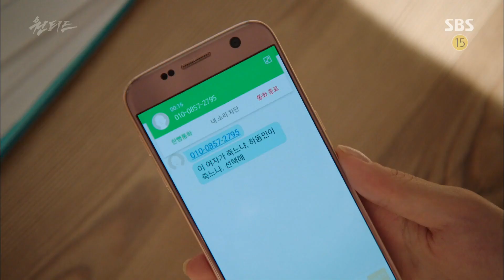전효성, 납치돼 땅에 묻혔다… ‘충격과 공포’ 《WANTED》 원티드 EP09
SBS reality thriller drama 'WANTED' is about one of Korea's top actresses's struggles to carry out a mission following kidnapper's demands on a live reality show to find her kidnapped son. The starring of 'Wanted' are Kim Ah Joong, Ji Hyun Woo, Uhm Tae Woong and Jun Hyo Seong. It's scheduled to premiere on June 22, 2016 and it airs on every Wed-Thur 10:00pm.

WANTED 원티드 EP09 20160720 SBS

납치당한 전효성(박보연)은 "살려주세요"라고 외쳤다. 하지만, 범인은 그녀를 구덩이 속에 넣고 문을 닫았다.